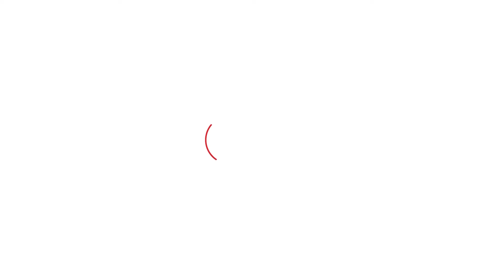ਏਸ ਅਕਾਲੀ ਲੀਡਰ ਨੇ ਵਿਰੋਧੀਆਂ ਦੇ ਨਾਲ-ਨਾਲ ਪਾਰਟੀ ਦੇ ਬਾਗੀਆਂ ਨੂੰ ਸੁਣਾਈਆਂ ਖਰੀਆਂ-ਖਰੀਆਂ । Punjab Tak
ਏਸ ਅਕਾਲੀ ਲੀਡਰ ਨੇ ਵਿਰੋਧੀਆਂ ਦੇ ਨਾਲ-ਨਾਲ ਪਾਰਟੀ ਦੇ ਬਾਗੀਆਂ ਨੂੰ ਸੁਣਾਈਆਂ ਖਰੀਆਂ-ਖਰੀਆਂ ।